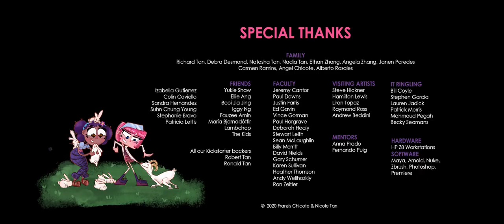🏆Winning🏆 CGI Animated Short Film: "Bacterium Delerium" -by Fransis Chicote & Nicole Tan + Ringling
TheCGBros Presents  CGI 3D Animated Short Film: "Bacterium Delerium" - by  Fransis Chicote & Nicole Tan | TheCGBros - A comedic tale of two high school lab partners in a whacky dilemma when their bean project doesn’t grow on the day of the science fair.

TEAM:
Co-director: Nicole Tan
Co-director: Fransis Chicote

Help support TheCGBros by purchasing our official Gear!!